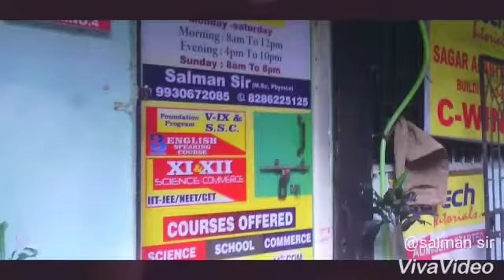EDUTECH FAREWELL CELEBRATION 2017-18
KAB MILENGE NA JANE AB YARO PHIR SE SABHI